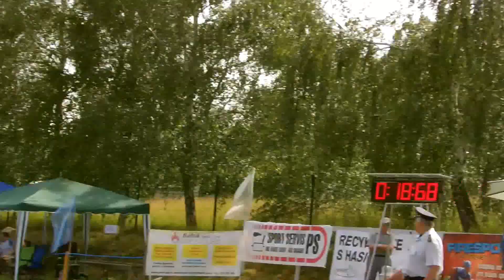VC RADÍKOV 2012 - SDH Radkova lhota - ženy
5. závod zařazen do VC OSH Přerov a zároveň do EXTRALIGY ČR pořádaný v RADÍKOVĚ.
Družstvo SDH Radkova lhota obsadilo X. místo s časem cca 18:68
Created by UBLINK ;)